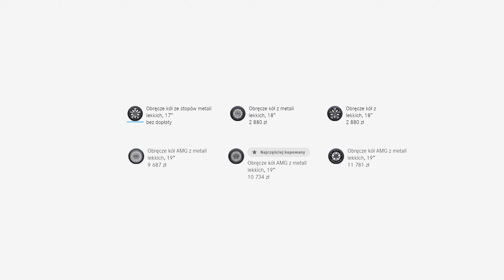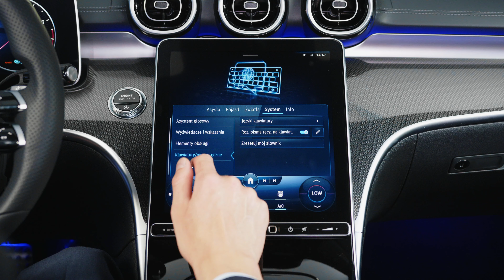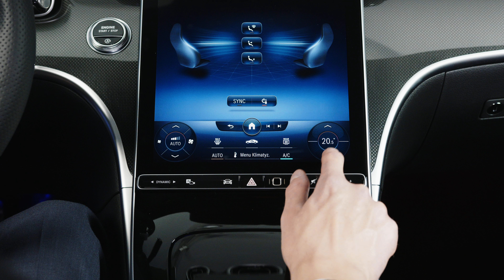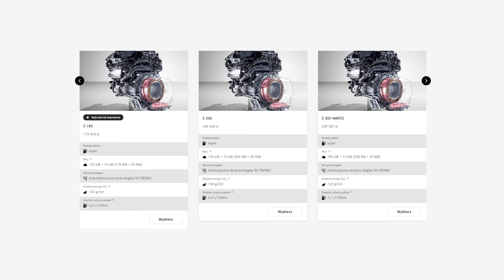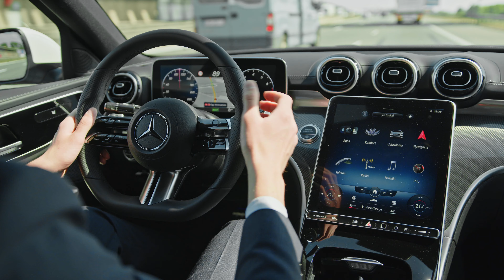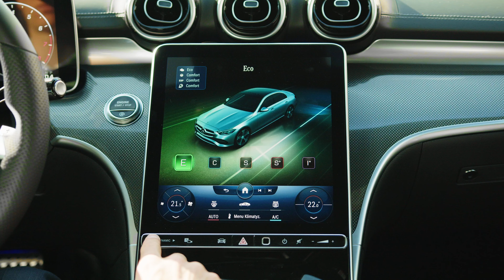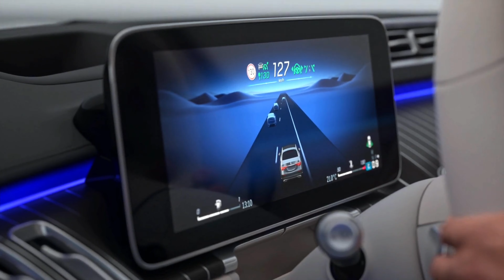Nowy Mercedes Klasa C 200 (2021) - test, prezentacja, jazda próbna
Nowa Klasa C nazywana małą S klasą to najnowszy model w gamie Mercedesa. Co zmieniło się w najnowszej odsłonie jednego z najbardziej popularnych modeli Mercedesa? Zapraszamy za prezentację najnowszej klasy C 2021 wraz z naszym Product Expertem!